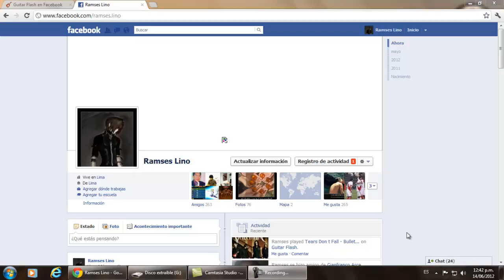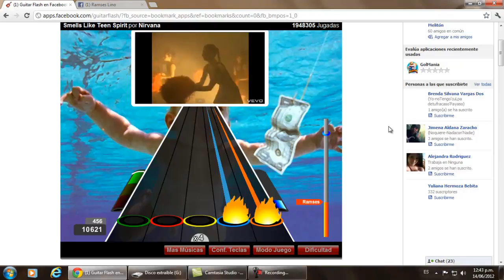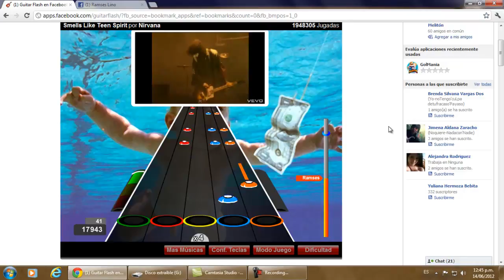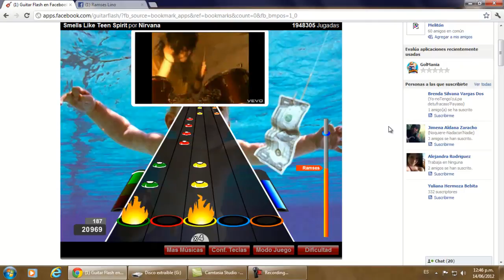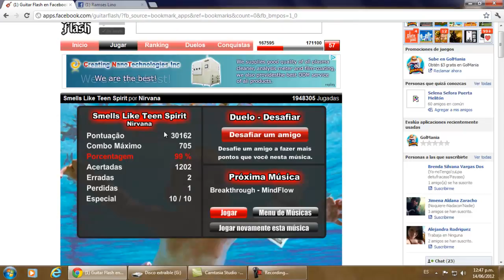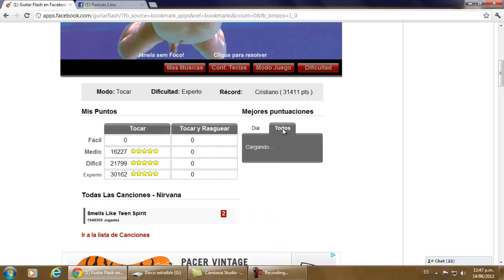guitar flash ( ramses ) nirvana 99%